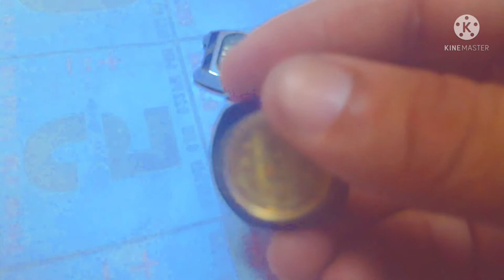WE FOUND ANTIQUE RADO GOLD WATCH | MAXS HUNTER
I hope na may malalaman kayu na history about kay marcos coins, enjoy for this episode..

👉 explore more, ancient antiques, treasure found and recovery gold antiques, diamond ang more artifacts.

Location: Tondo manila philippines

GPS: (14⁰35'55"N 120⁰ 58'E)50